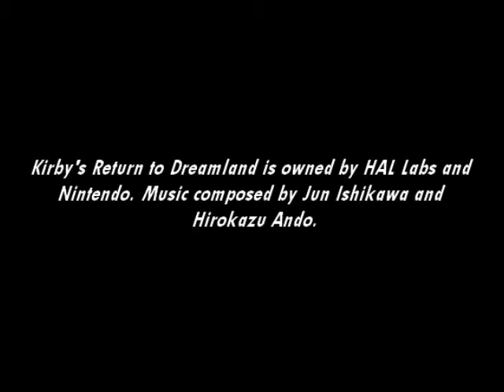[Music] Kirby's Return to Dream Land - Goal Game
I would've kept this at two minutes, but I decided to be nice. :)